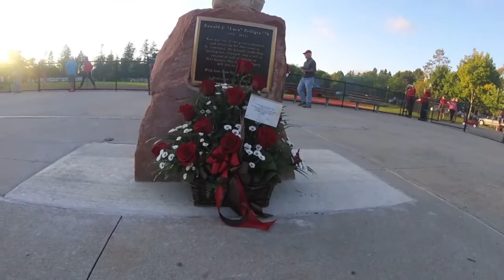St. Lawrence Football's Entrance at Luca's Rock vs Morrisville on Sept. 2, 2016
Get a look at how the Saints took the field for the team's first-ever night game at Leckonby Stadium.